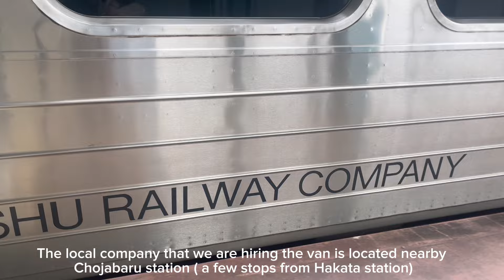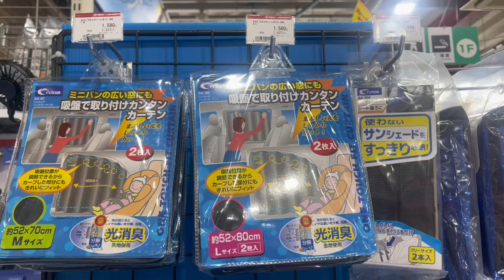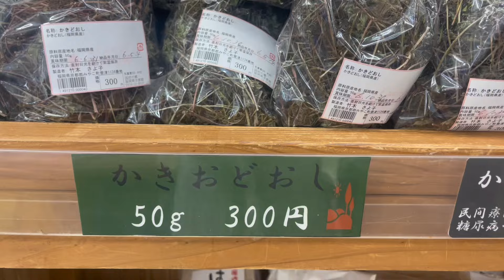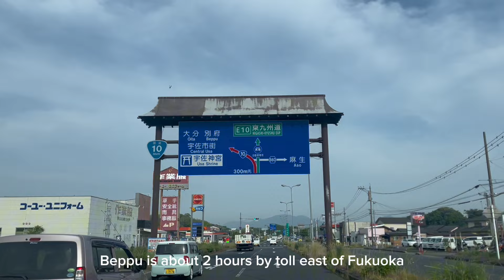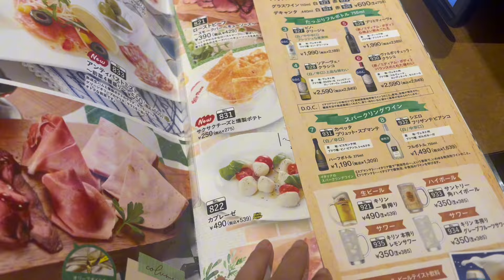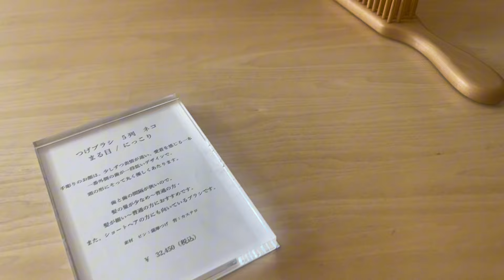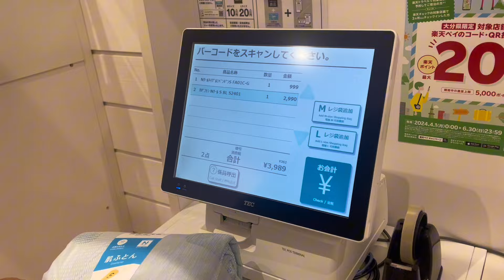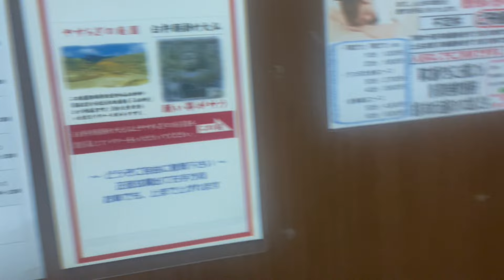Van Life In Kyushu Part 1: Exploring the Japanese countryside, Visiting Beppu and Oita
After spending some time in Fukuoka, we decided to hire a van and explore the southern Island of Kyushu. We got the van for about 6 weeks and will take our time slowly visiting each town. The van is the perfect size for us to deck out and experience van life in Japan. The weather is perfect for it since we were there in the month of June just before it starts to get too hot. After spending a day or 2 buying everything we need to make our van a comfortable little home, we headed East towards Beppu and Oita to visit the famous Onsen region. Once again, we don't have a plan of where we are going, so we just take it day by day.

Downloading of this video and secondary editing are prohibited